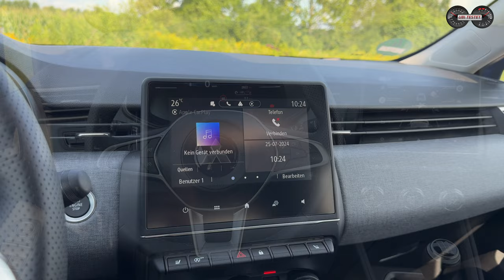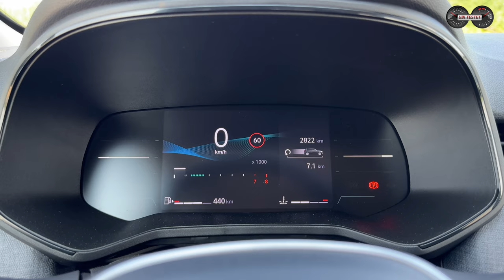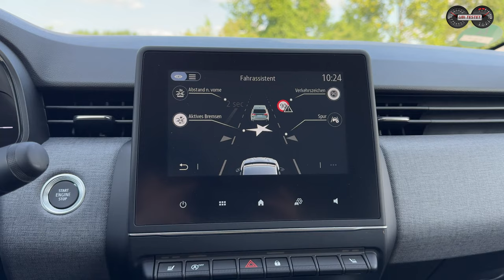Mitsubishi Colt 1.0 PLUS - Einstiegsmotor mit 67PS ausreichend?! Test - Alltag - Kosten - 4K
Kann ein Neuwagen mit 67PS heute noch Käufer finden? Der Mitsubishi Colt bietet diese Möglichkeit zum Einstiegspreis von unter 20.000 Euro. Was er kann erfährst du hier.

Er ist der Zwillingsbruder des Renault Clio und dennoch so wichtig für die Marke mit den drei Diamanten. Die Rede ist vom neuen Mitsubishi Colt. Der beliebte Kleinwagen des japanischen Autobauers ist nun ein Kooperations-Zwilling von Allianzpartner Renault. Der Mitsubishi Colt ist damit das zweite Modell aus dieser Allianz nach dem Mitsubishi ASX und wichtig für den Fortbestand des japanischen Autoherstellers hier in Europa.
Doch wie gut ist der neue Colt im Alltag und wer kauft heute noch einen 1,0 Liter Dreizylinder Saugmotor mit schmalbrüstigen 67 PS und 95 Nm Drehmoment?!
Was bietet der Kleinwagen für unter 20.000 Euro Einstiegspreis und warum ist er vielleicht sogar der bessere Deal als ein Renault Clio?!

All diese Fragen beantworte ich dir hier in diesem Video zum neuen Mitsubishi Colt 1.0 PLUS. Ich zeige dir nicht nur wie der Wagen optisch aussieht, sondern auch alle technischen Features, fahre den Wagen auf einer Alltagsrunde und ermittle einen echten Realverbrauch für dich. Zudem erfährst du alles wichtigen Facts zum neuen Kleinwagen sowie Preise, Kosten und meine eigene Meinung.

Vielen Dank und viel Spaß mit diesem Video hier bei Ubi-testet :-)

Technische Daten Mitsubishi Colt 1.0:
EZ 5/2024
km: 2.900 km
49kW / 67PS - 95 Nm
Leergewicht: 1.131 kg
0-100km/h: 17,1 s
Vmax: 160 km/h
Testwagen Listenpreis: 20.740 €

Kamera: Matthias Gill
Moderation: Matthias Gill

Video Copyright: ubi-testet.de, Matthias Gill